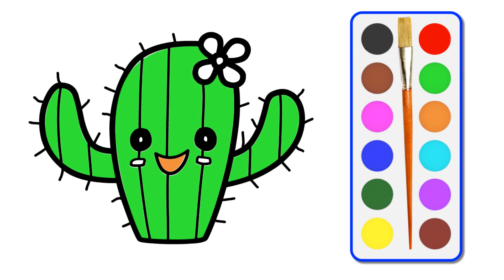How to Draw Cactus | Drawing And Colouring Pages For Kids | Learn colors for kids | Fun Drawing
Humpty Dumpty Drawings TV for Digital Drawing And Colouring Pages For Kids, Children, Babies, Girls And Boys.

This fun video tutorial on drawing a Cactus will serve as a good practice ground for all beginners in drawing. Learn easy steps to outline a cactus and how to fill colors to make it look flawless.

Do practice drawing a cactus right after watching the video.

Drawing And Colouring Pages For Kids. Learn colours for kids by painting:
Cactus by Blue Color
Cactus by Green Color
Cactus by Red Color
Cactus by Yellow Color
Cactus by Pink Color
Cactus by Purple Color
Cactus by Orange Color
Cactus by Black Color